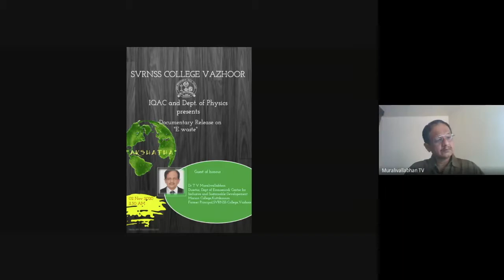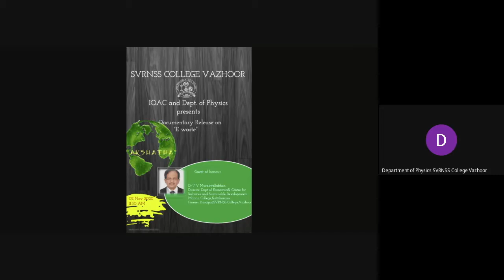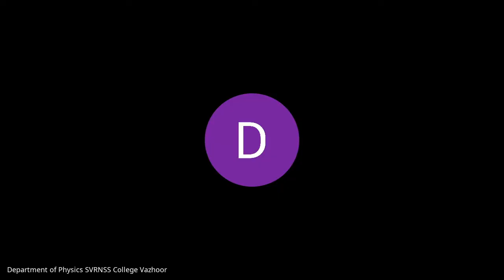Documentary release on "E waste"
Akshatha is an initiative of SVRNSS college which aims at waste removal of our college. As part of it we are finding ways to categorise wastes and seeks ways to remove it and to create awareness on minimising it.
A short documentary focussing on E waste management and its hazardous effects was conducted and released by Dr T V Muralivallabhan.